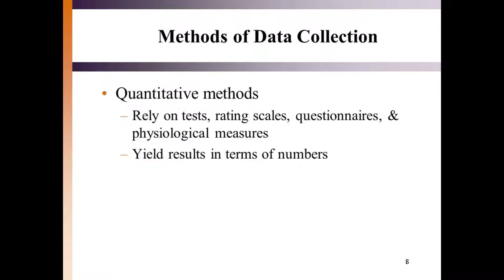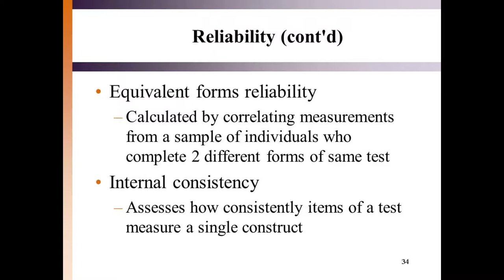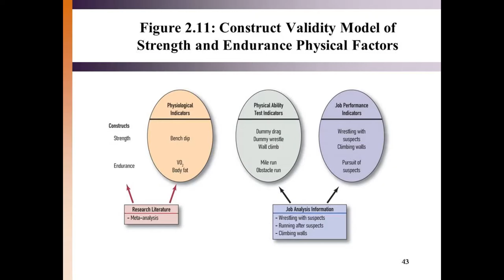PSY 348 ORGANIZATIONAL PSYCHOLOGY - Chapter 2:Research Methods & Statistics in I-O Psychology.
Course :  Organizational Psychology : PSY 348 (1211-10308)
Course code : PSY 348
Lesson :  Chapter 2 : "Research Methods & Statistics in I-O Psychology."

Work in the 21st Century : An Introduction to Industrial and Organizational Psychology, 6th Edition, Jeff Conte & Frank Landy

Contents covered:

Module 2.1:
Science and Research
Common Methods
Role of Science in Society Common Research Designsin I-O Psychology
Methods of Data Collection
Methods of Data Collection: Qualitative & Quantitative Research
Quantitative & Qualitative Research (cont’d)
Generalizability in Research
Figure 2.1: Sampling Domains for I-O Research
Control in Research
Ethical Behavior in I-O Psychology

Module 2.2:
Data Analysis
Describing a Score Distribution
Figure 2.2: Two Score Distributions (N = 30)
Figure 2.3: Two Score Distributions (N = 10)
Inferential Statistics
Statistical Significance
Statistical Power
Figure 2.4: Scatterplot of Test Scores and Training Grades
Concept of Correlation
Correlation Coefficient
Figure 2.6: Scatterplots of Various Degrees of Correlation
Curvilinear Relationship
Figure 2.7: An Example of a Curvilinear Relationship
Multiple Correlation
Meta-Analysis

Module 2.3:
Interpretation through Reliability and Validity
High and Low, Test-Retest Reliability
Reliability
Validity
Figure 2.9: Validation Process from Conceptual and Operational Levels
Criterion-Related Validity
Content-Related Validity
Construct-Related Validity
Figure 2.10: A Model for Construct Validity
Figure 2.11: Construct Validity Model of Strength and Endurance Physical Factors

Textbook Reference

Work in the 21st Century : An Introduction to Industrial and Organizational Psychology
Edition :  (6th Edition)
Authors : Jeff Conte & Frank Landy